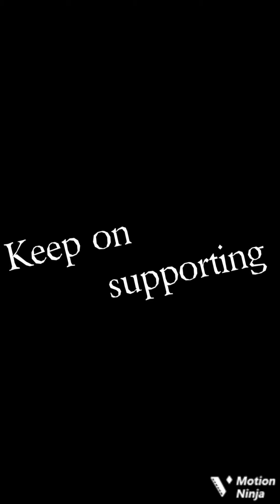U.K.G boy performing Double digit addition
Performing double digit addition by dev dharswan u.k.g